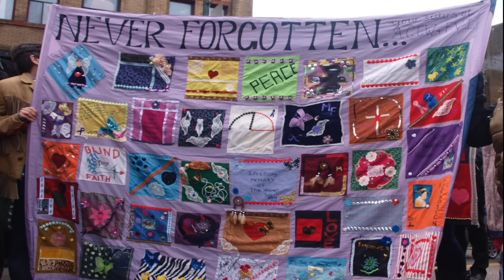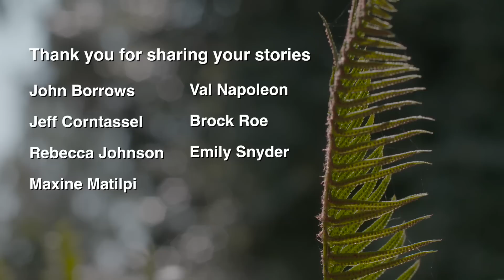2. Indigenous law, gender, and sexuality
Indigenous law, gender, and sexuality

This video focuses on the relationship between gender, sexuality, and Indigenous law. These topics are often under-discussed and the people interviewed here emphasize the importance of critically engaging with gender and sexuality for inclusive legal practice. Topics discussed include why gender and sexuality matter to Indigenous law, and what Indigenous feminisms bring to the conversation. The goal of this short video is to begin a conversation in which gender and sexuality are taken seriously, treated as complex and varied, and where stereotypes can be debunked and power dynamics are openly discussed. People interviewed in this video include: Val Napoleon, Maxine Matilpi, Jeff Corntassel, John Borrows, Emily Snyder, and Brock Roe.

This video was created as part of the Indigenous Law Video On Demand project, for the Indigenous Law Research Unit (ILRU) in the Faculty of Law, University of Victoria. The project included Indigenous and non-Indigenous people in collaboration and conversation. For further information about the project, as well as free access to a discussion guide that accompanies the videos, go